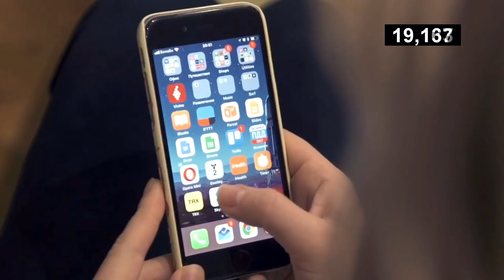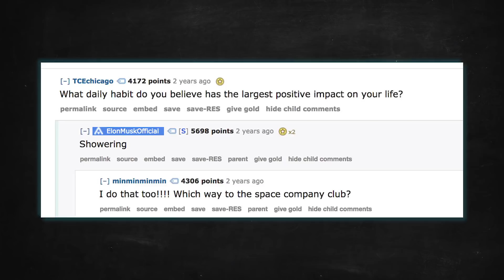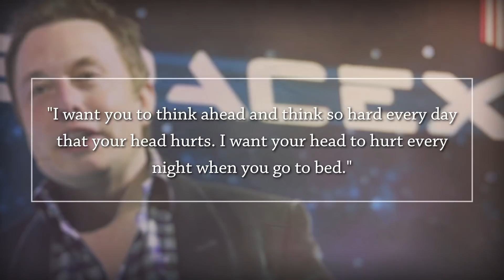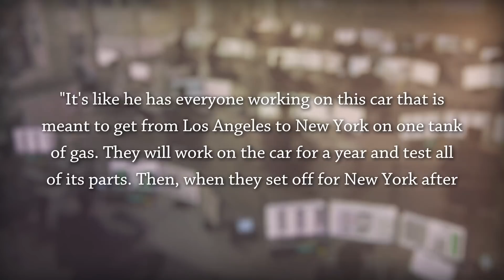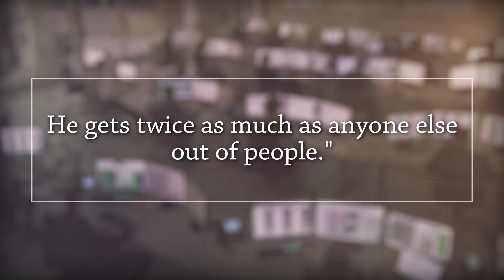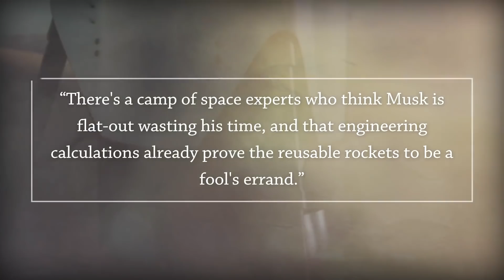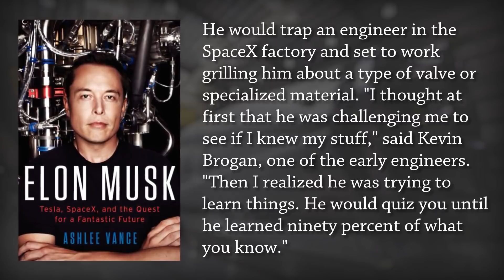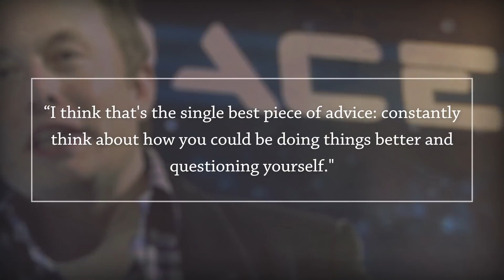Как Стать Илоном Маском? (5 Стратегий Илона По Продуктивности)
Будь продуктивным, как Илон Маск - 5 основных советов

Как Илон Маск столько успевает? Если не упоминать невероятную рабочую этику и то, что он явно нашёл где-то маховик времени, вот пять привычек и стратегий, которые он использует, чтобы оставаться продуктивным.
1. Душ. Когда ты серьёзно относишься к своему внешнему виду, то начинаешь серьёзно относиться и к работе, которую делаешь.
2. Будь примером для других. Тот факт, что другие берут с тебя пример, невероятно мотивирует и не даёт сидеть на месте.
3. Ставь преувеличенные (или растяжимые) цели. Меть на то, что сейчас кажется недостижимым. Так ты сможешь по-настоящему прогрессировать и быстро расти.
4. Создавай широкую базу знаний. Будь человеком формы «Т». Так ты не только будешь понимать всё, что делаешь, но и будешь смотреть на вещи более творчески, потому что имеешь знания из большого спектра разных сфер.
5. Помни, что всегда можно сделать лучше. Никогда не останавливайся на достигнутом и ищи более эффективные способы и тактики.